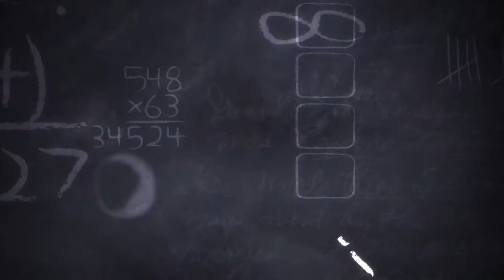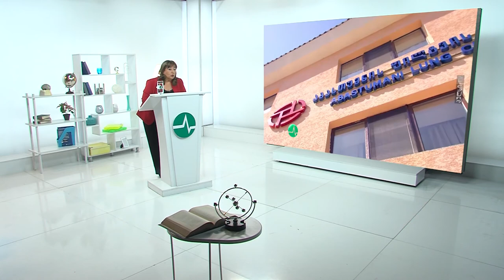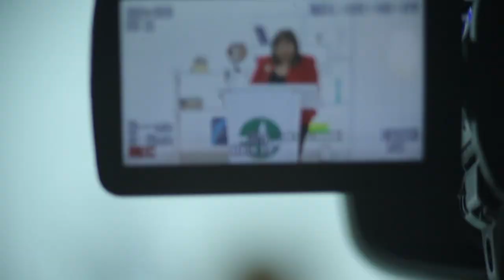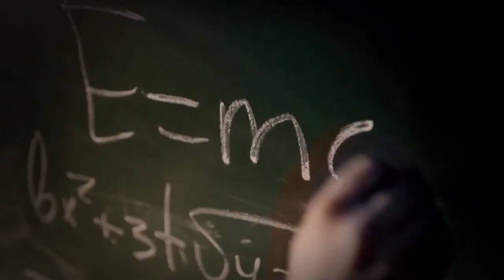პულსიTV - ნანა ქირიას ლექტორიუმი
🎬 პირველი სამედიცინო ტელევიზიის ტელეკომპანია "პულსის" პროექტი "ლექტორიუმი.

ლექციის ავტორი
⚫️ ნანა ქირია
◾️  ტუბერკულოზისა და ფილტვის დაავადებათა ეროვნული ცენტრის დირექტორის მოადგილე სამეცნიერო დარგში. პროფესორი

ლექციის თემა -  ფილტვის დაავადებები

🎬 ტელეკომპანია "პულსი"
📼 2022 წელი.